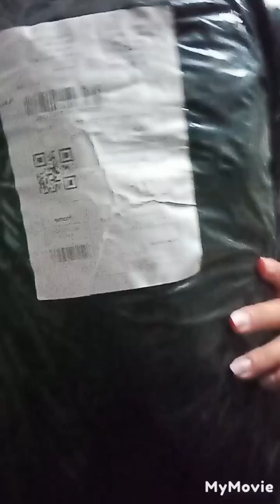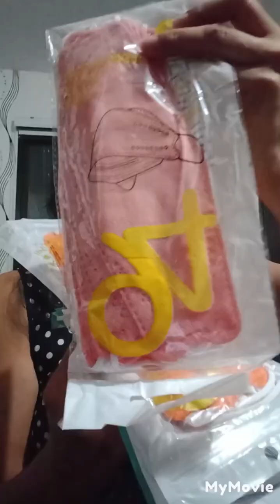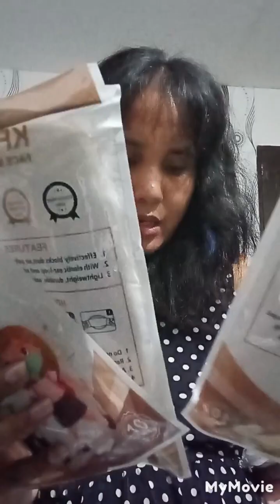masks for the new school year